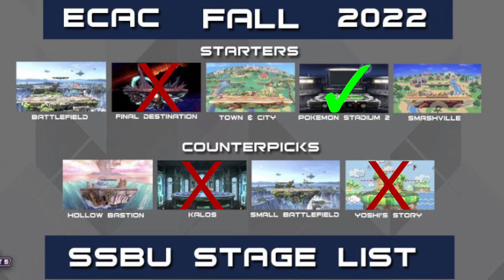SVSU SVSU A VS STAC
ECAC Playoffs match two